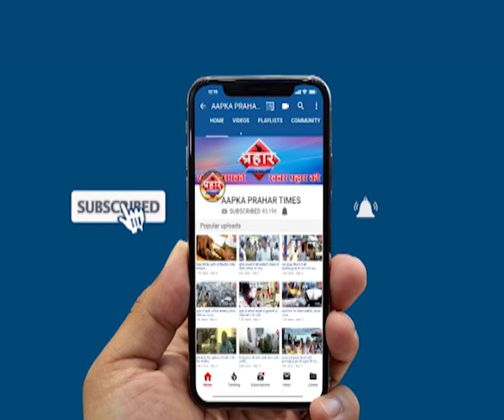लालच देकर ठगी करने वाले 3 लोग गिरफ्तार |Islamiddin khan||Aapka Prahar Times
लालच देकर ठगी करने वाले 3 लोग गिरफ्तार |Islamiddin khan

ठगी के मामले में तीन लोगों को गिरफ्तार किया

लालच देकर लोगो को अपना शिकार बनाते थे